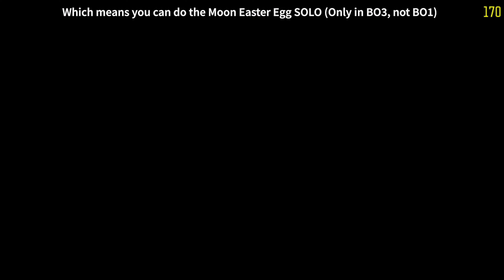Did you know this about Moon in Black Ops 3?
I was wondering why I kept being Richtofen, but after a couple tries I realized its because of the Easter Egg.  Im so glad you can do the Easter Eggs solo.